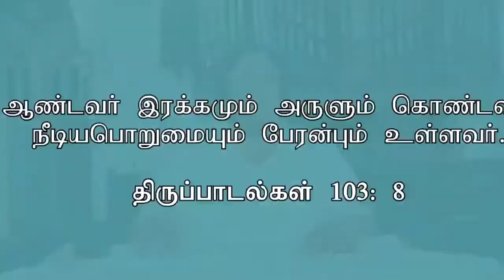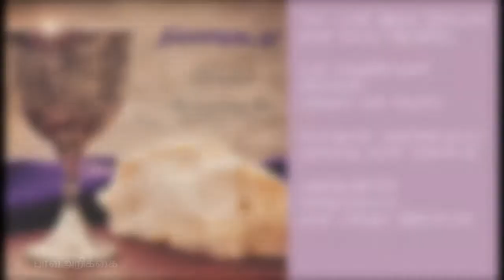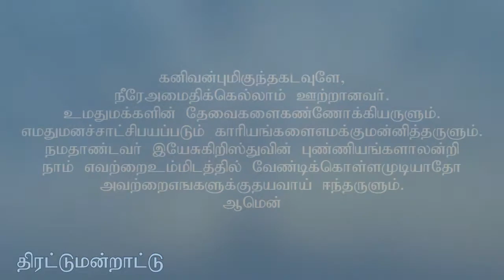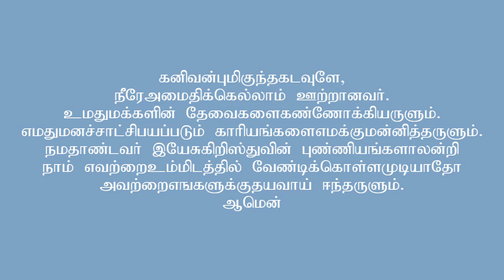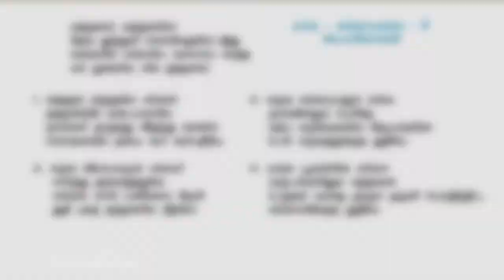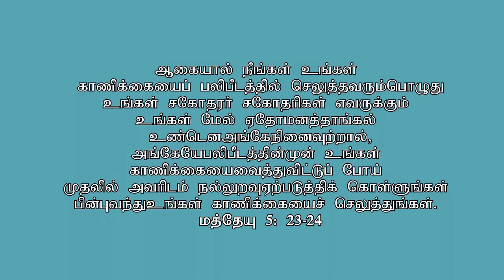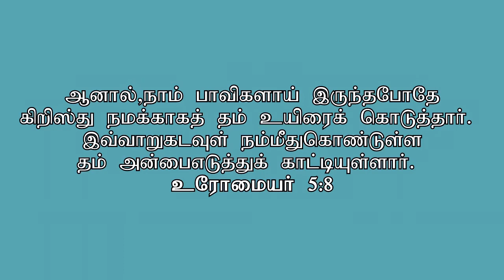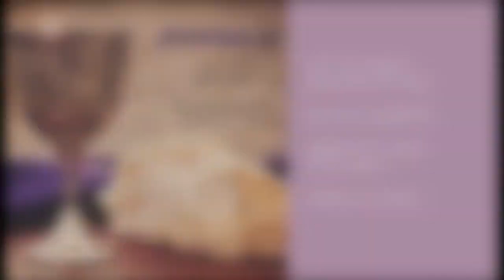பொதுக்காலத்தின் ஞாயிறுநியமம் 19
காலை ஆராதனை 8.30 மணிக்கு.